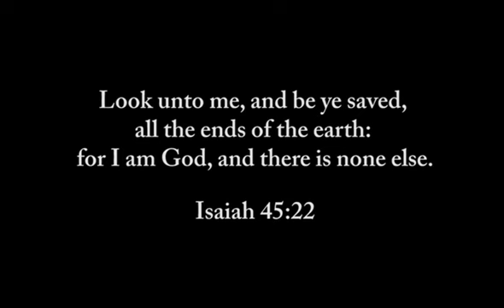Open Air Street Preaching Philippines | Plaza Rueda, Manila | Subtitles